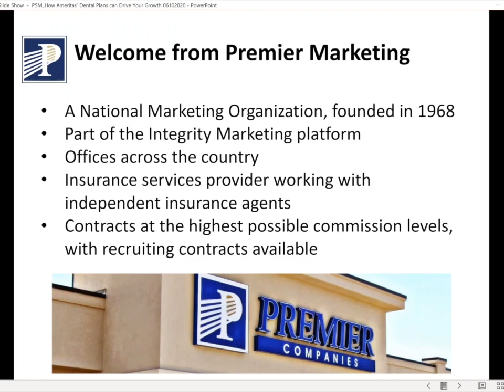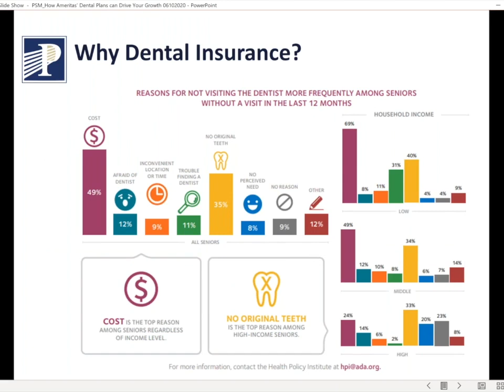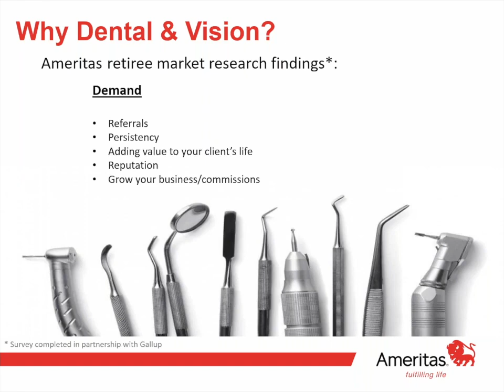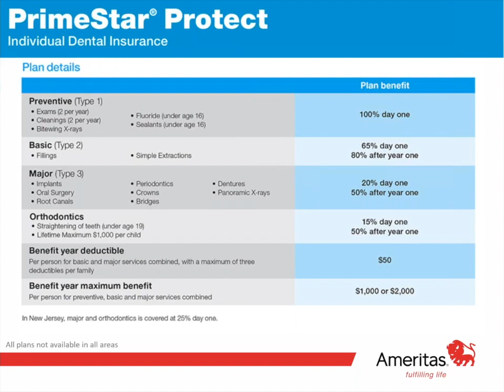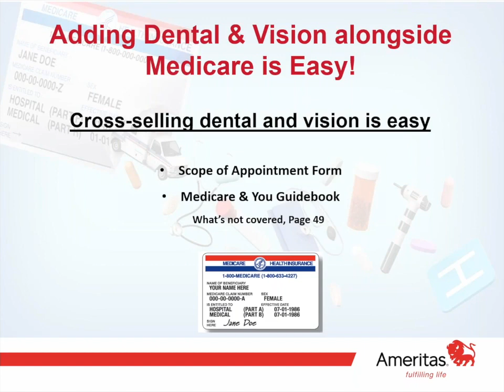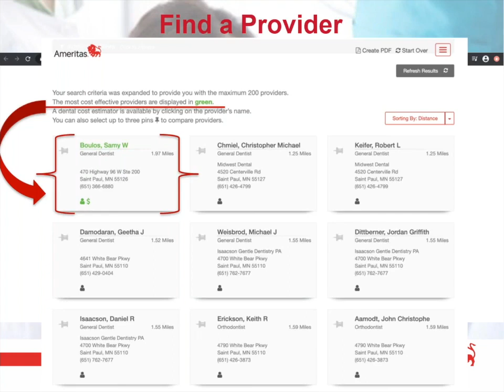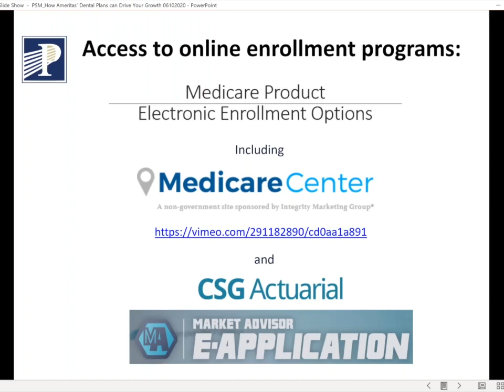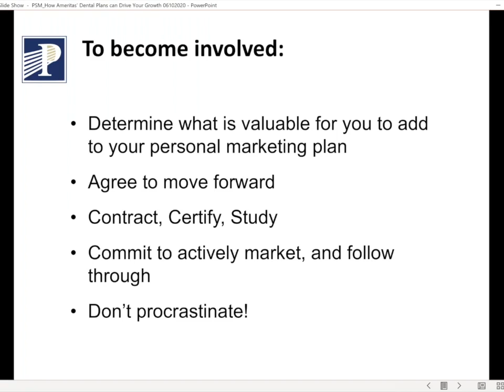How Ameritas’ Dental Plans Can Drive Your Growth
Ameritas offers you a way of doing business that's tailored to your needs, with innovation and attention to detail you won't find anywhere else. And, it’s complete with competitive commission payments, and individual and group product solutions.  This includes a customized hyperlink to use from your website that links your customers to the quoting engine and gives you credit for the sale!  Taylor Davis with Ameritas explains why Ameritas' plans stand apart.